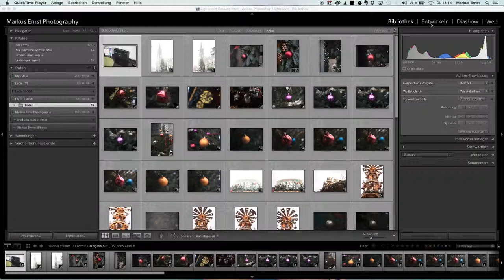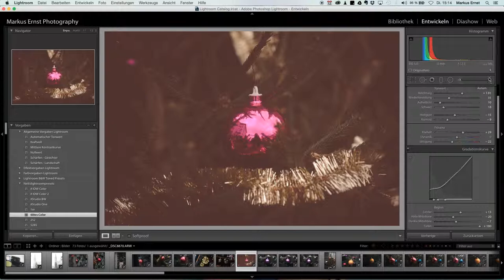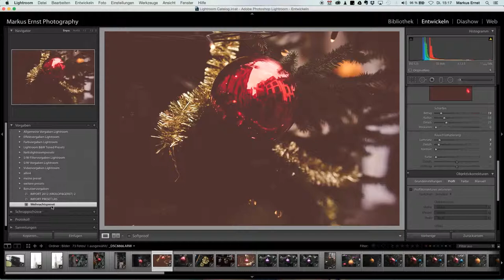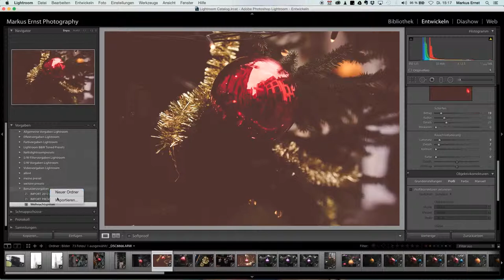Presets in Lightroom CC erstellen # Folge 31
In diesem Video zeige ich euch wie Ihr eigene Lightroompresets erstellt , diese exportiert oder importiert.